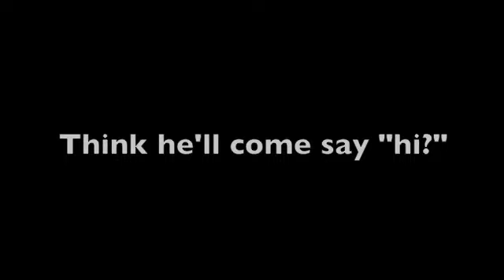John Mica, Shutdown King, comes to Houston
Workers in Houston picket outside a transportation lobbyist fundraiser attended by House Transportation Committee Chairman, John Mica.  Mica put almost 100,000 people out of work and cost taxpayers $400,000 when he shut down the FAA in July. Don't let him do it again.